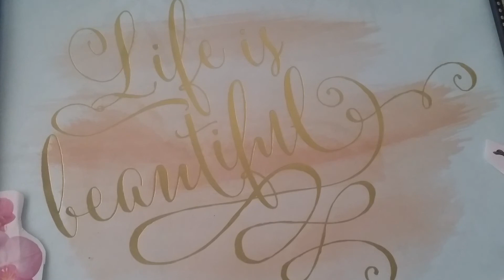How to Walk in Humility - What Does that Look Like? (A Few Tips)